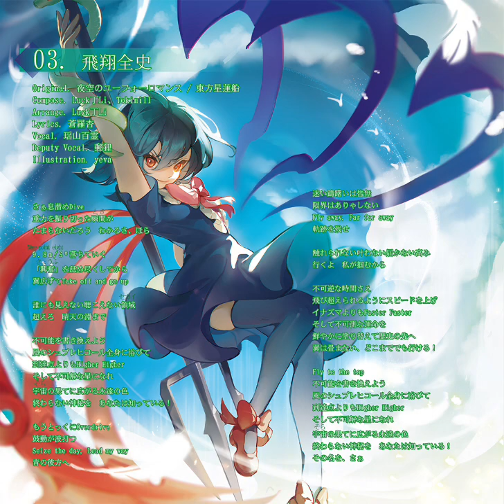【東方Vocal】飛翔全史【Yonder Voice】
Title: 飛翔全史
Arrangement: Luck丁Li，Tokini11
Lyrics: 蒼羅杏
Vocal: 瑶山百霊, 郵狸
Album: Missing Link
Circle: Yonder Voice
Original title:
夜空のユーフォーロマンス

私のビデオは収益化されていません。あなたは歌の所有者をしているし、ここから削除したい場合は私に連絡してください！私は即座にビデオを削除します。